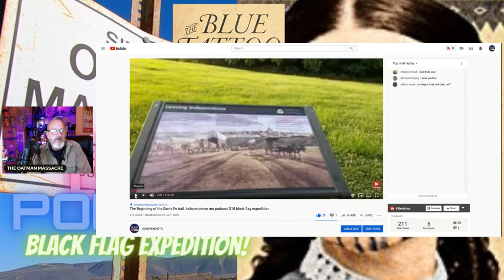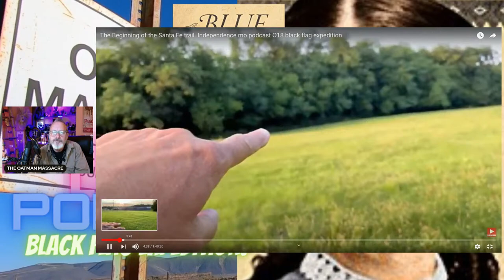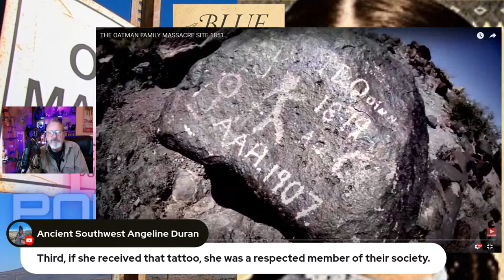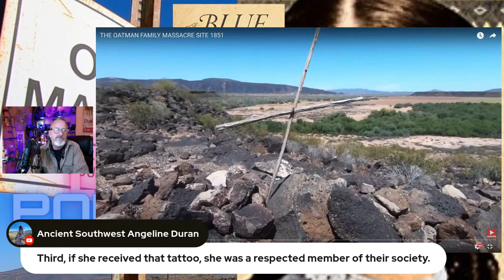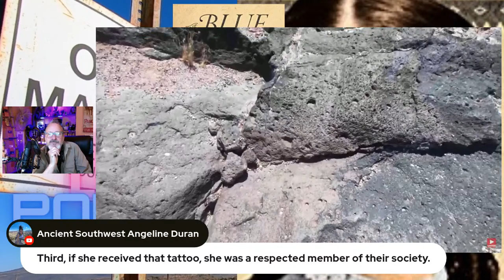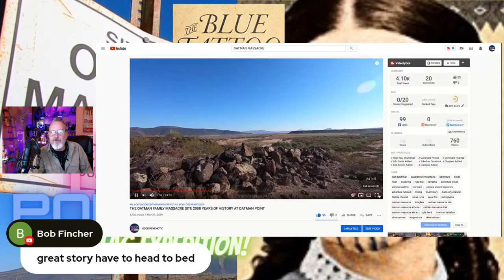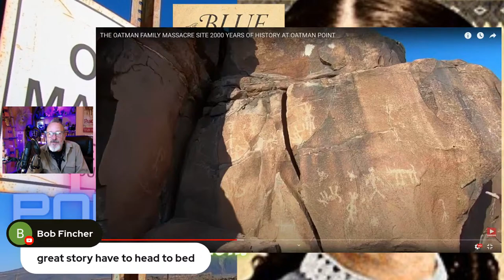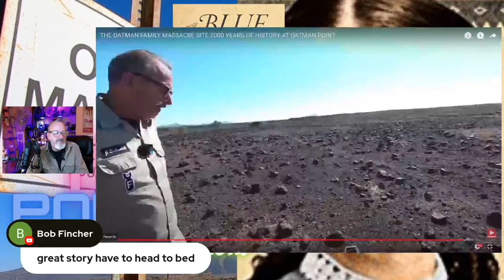THE OATMAN MASSACRE 2000 YEARS OF HISTORY GILA BEND HISTORY PODCAST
We discuss the history of the Oatman Point . Infamous location of the massacre and the almost 8000 years man has been there .